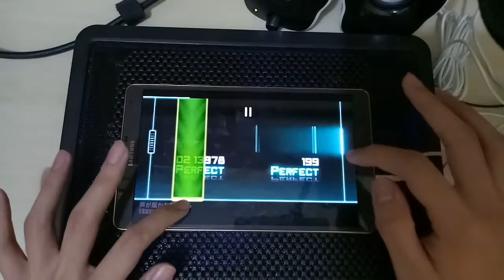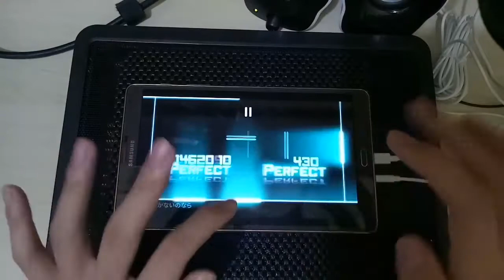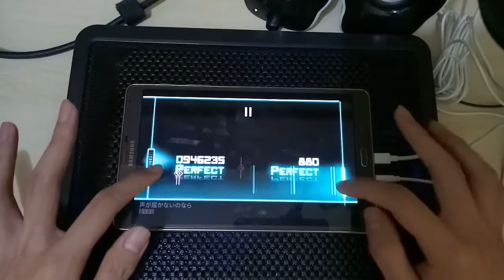Dynamix - 声が届かないのなら HARD LVL 8 OMEGA RANK (1000000)